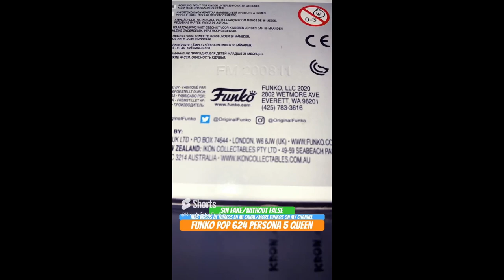Unboxing Funko Pop 624 Persona 5 Queen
Unboxing Funko Pop 624 Persona 5 Queen funko youtube funkopop persona5royal persona5 anime unboxing Funko Pop